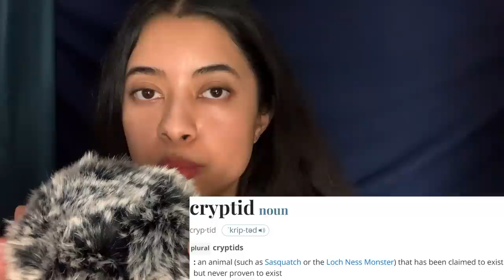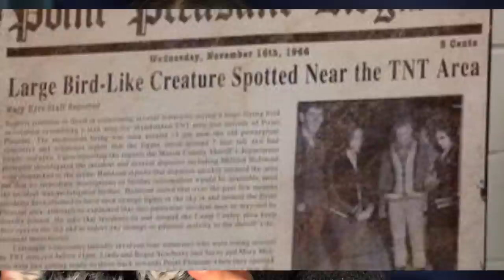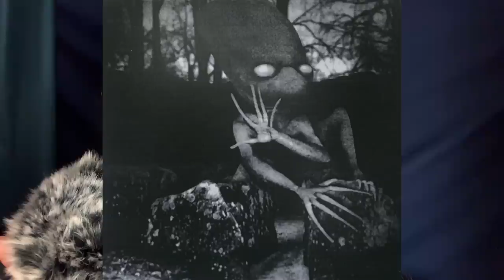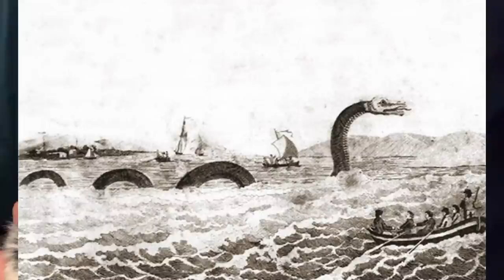ASMR cryptid sightings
00:00 intro
00:26 Mothman
06:04 Ningen
09:46 Loveland Frog
11:40 Dover Demon
17:03 Monkey Man
20:24 Mapinguari
27:15 Gloucester Sea Serpent
35:30 Arica Monster
40:37 Deepstar 4000 fish